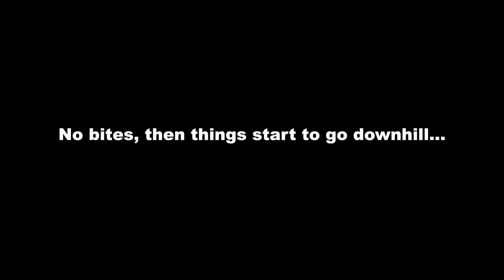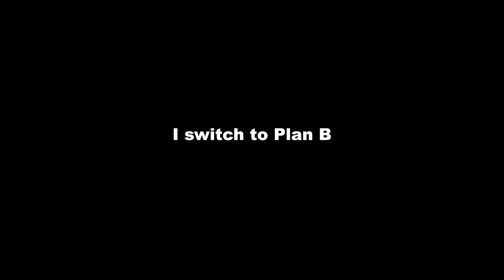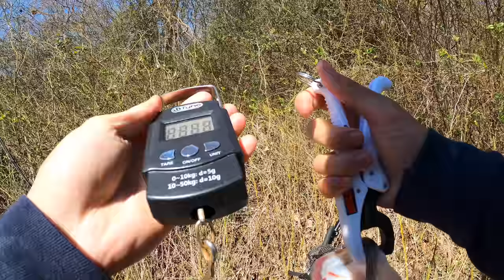I'VE NEVER CAUGHT A BASS LIKE THIS!!! (RARE Fish Mutation?!)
I attempt a CRAZY fishing mission following some heavy rains!!! Fishing a huge, 2400 acre reservoir ON FOOT, I climb up and down a small mountain and make my way through slick leaves and heavy brush order to catch big bass!

Rod/Reel/Line/Lures used:

-GS Zinger (1/2 ounce, sexy shad) + 2/0 trailer hook
-GS Go-to gold series rod 7'0" MH/fast
-DC baitcaster
-GS braided line (30 lbs) with a 15 lb fluorocarbon leader

Location: Loch Raven Reservoir
Date: March 30th, 2021
Primary Pattern: Fishing a cove close to the main lake.
Time Fished: 8:00 am - 4:00 pm
Air Temp: High of 60 degrees, low of 41 degrees
Water Temp: 52 degrees
Water Clarity: 12 - 18 inches
Conditions: Mostly sunny with winds from the NW up to 22 mph

As a thank you everyone who watches and supports my content -- Download my **FREE 23 Page Guide to Bass Fishing Lures** at the bottom of this